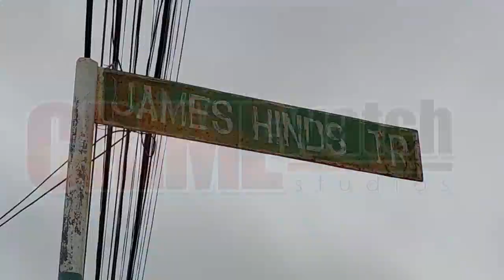RELATIVES OF A 10-YEAR-OLD BOY WHO WAS SHOT IN THE LEG WANTS JUSTICE TO BE SERVED IN THE MATTER.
RELATIVES OF A 10-YEAR-OLD BOY WHO WAS SHOT IN THE LEG WHILE LYING ON HIS BED INSIDE HIS HOME AT JAMES HINDS TRACE, PIARCO OLD ROAD, D’ABADIE, ARE CALLING FOR JUSTICE TO BE SERVED IN THE MATTER.

• THE BOY, WHO MOMENTS EARLIER HAD HIS HEAD IN THE AREA WHERE THE BULLET ENTERED HIS HOME, WAS SHOT IN THE LEFT LEG AFTER A MAN FROM MALONEY CAME INTO THE AREA AND OPENED FIRE ON A GROUP OF PERSONS.

• THE SHOOTING TOOK PLACE JUST AFTER 9PM ON FRIDAY 18TH JUNE, 2022. SEVERAL MEN WERE ON THE ROADWAY OUTSIDE THE CHILD’S HOME WHEN A MAN WITH A HOODIE OVER HIS HEAD RIDING A BICYCLE APPROACHED AND BEGAN FIRING SHOTS AT ONE OF THE MEN.

• A BULLET ENTERED THE CHILD’S ROOM, HITTING HIM IN THE LEG. CRIME SCENE INVESTIGATORS RECOVERED 12 SPENT SHELLS FROM THE SCENE.

• ACCORDING TO THE CHILD’S FATHER, CONTRARY TO RUMOURS, HE DID NOT HAVE ANY GUN AT HIS HOME WHICH RESULTED IN HIS SON BEING SHOT AND HE BELIEVES THE POLICE ARE DRAGGING THEIR HANDS IN THE MATTER.